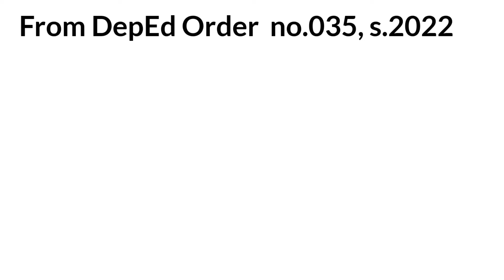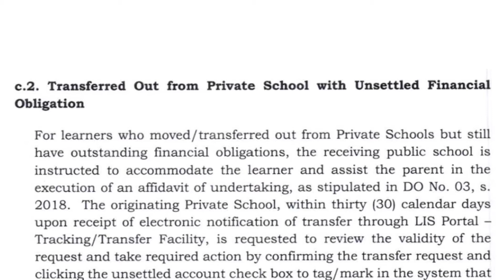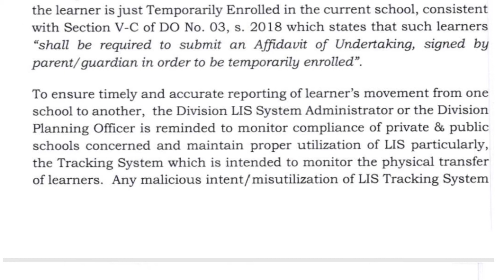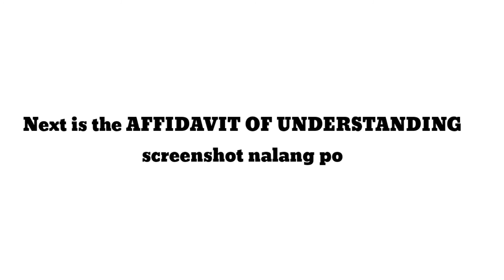Transferring Students with unsettled FINANCIAL obligations from Private Schools to Public Schools